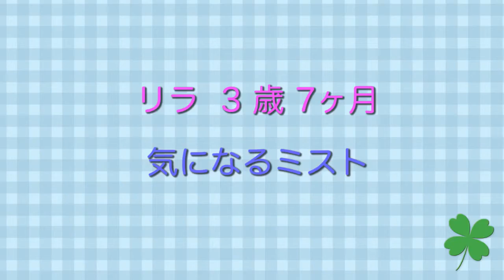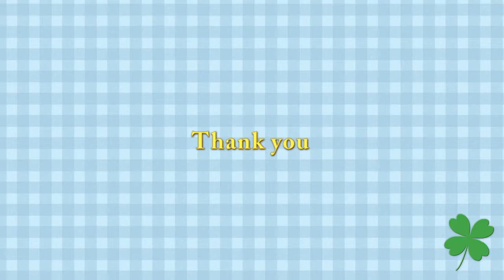ミストが気になるララとリラ 白菜をプールに運ぶリラ 食べたのはPolar Bear & mist